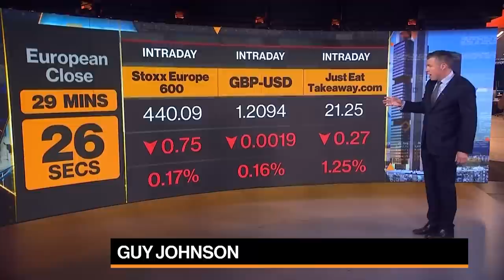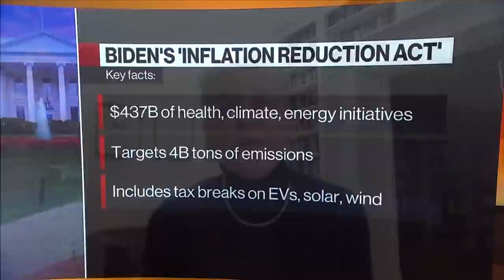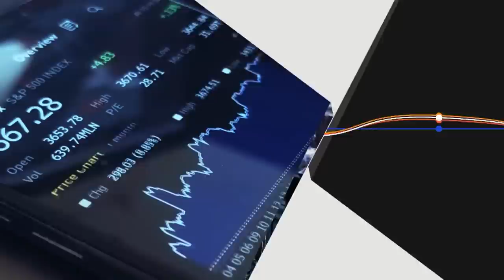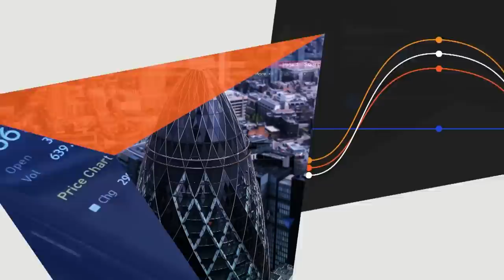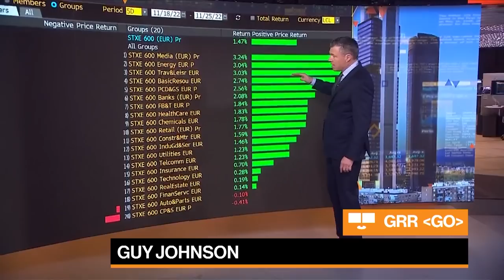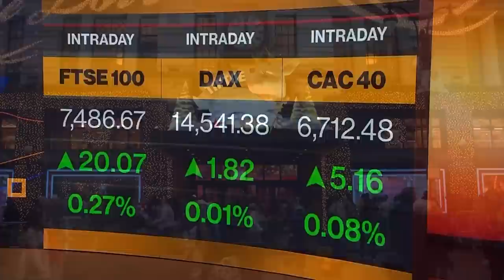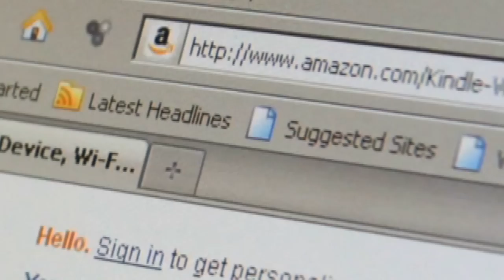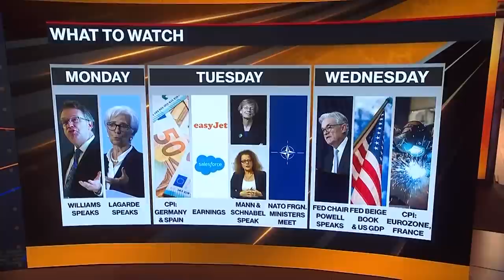Bloomberg Markets: European Close (11/25/2022)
Live from New York and London, analyzing the major market moving stories across the day in Europe, hear from the biggest newsmakers and showcase the unrivaled expertise of Bloomberg News.